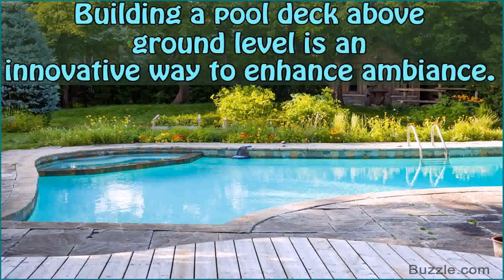Above Ground Pool Deck Carpet